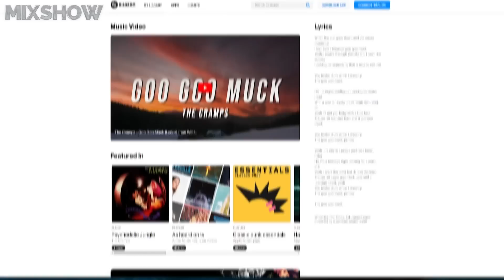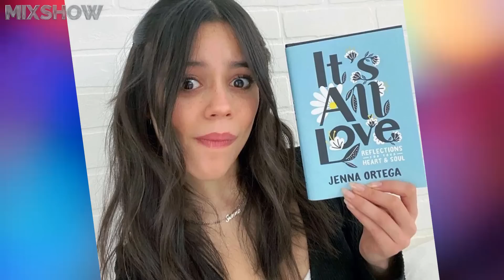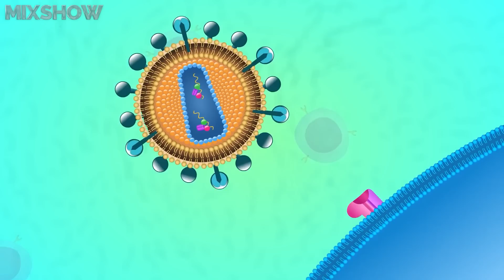Уэнсдэй Аддамс – Как Живет Дженна Ортега и Сколько Она Зарабатывает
Дженна Ортега – американская актриса, восходящая суперзвезда нового поколения, широко известная как главная героиня популярного сериала «Уэнсдэй». Это видео мы посвящаем талантливой и бесстрашной девушке, имя которой сейчас у всех на устах.

Посмотри обязательно!

★ Джеймс и Оливер Фелпс – Как Живут Близнецы Уизли из «Гарри Поттера» и Что с Ними Стало